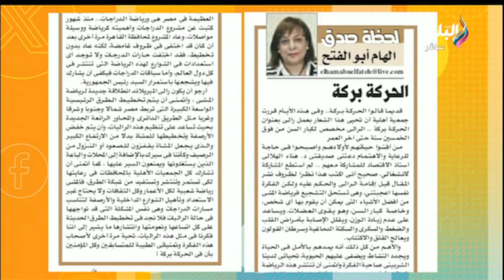لحظة صدق.. إلهام أبو الفتح تكتب: الحركة بركة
جزء من حلقة اليوم 13 مايو 2024 من برنامج صباح البلد وفيها كل الإجراءات والخطوات للمغتربين في الخارج للحجز في مشروعات وزارة الإسكان و مصر تعلن اعتزامها التدخل دعمًا لدعوى جنوب أفريقيا ضد إسرائيل أمام محكمة العدل الدولية و أسعار الذهب وصرف العملات الأجنبية اليوم
و أساسيات ركوب الخيل وأنواعه وطريقة الوقوع من عليه و  تعرف على بداية الزعيم عادل إمام و الاحتفال بعيد ميلاده بحضور الناقد الفني رامي متولي.